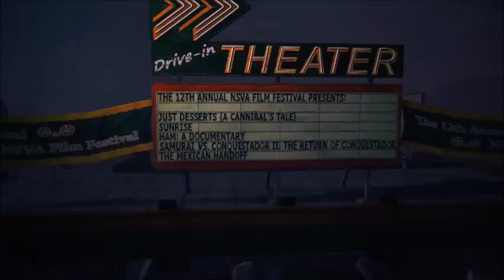Alan Wake - Episode 9 "American Nightmare" - Part 2 of 2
We enter the finale (so far) in the Alan Wake saga with part 2 of American Nightmare. Remedy Games, MAKE MORE ALAN WAKE!! :)

The wonderful people who make up my chat are listed down below. Follow them on Twitch as well. They rock!